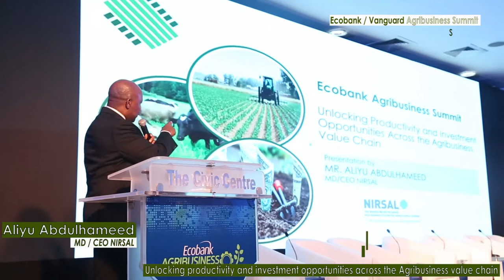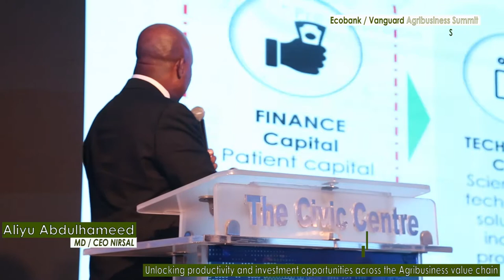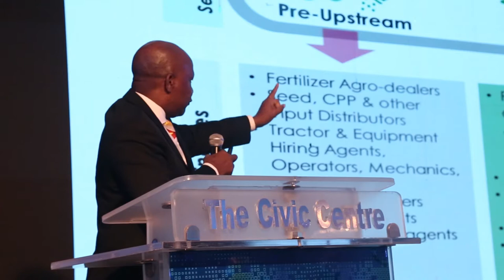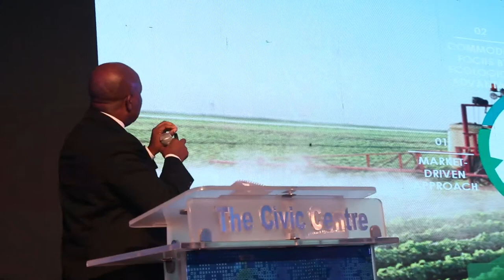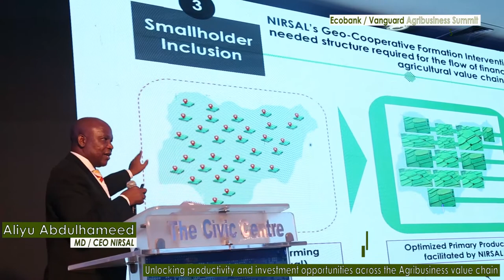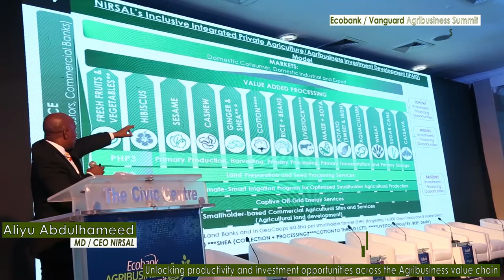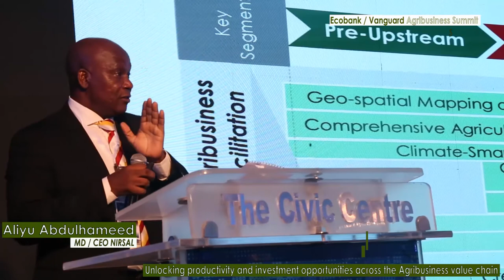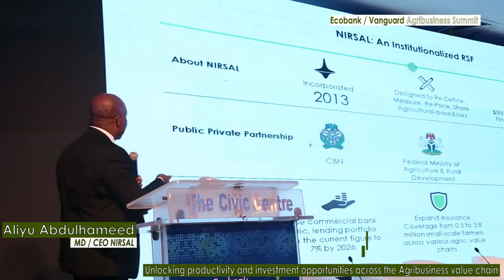Ecobank Agric Summit 2020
Fora like the EcobankAgricSummit provide NIRSAL with an opportunity to present its agribusiness models, rub minds with stakeholders, and importantly, catalyse financing to agribusinesses.